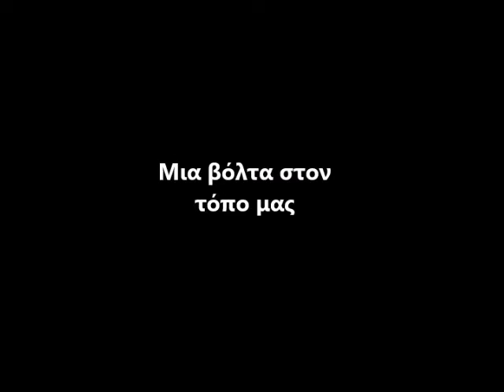Νηπιαγωγείο Όσσας WROHellas 2020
Τα Μελισσάκια της Όσσας φτιάχνουν τον πρώτο τους αλγόριθμο και παρουσιάζουν τον τόπο τους με έναν απλό τρόπο, αναπτύσσοντας παράλληλα τις καλλιτεχνικές και κοινωνικές τους δεξιότητες. Η δράση δεν έχει διαγωνιστικό χαρακτήρα και απευθύνεται σε όλα τα Νηπιαγωγεία της Ελλάδας. Τα παιδιά, με την καθοδήγηση της Νηπιαγωγού τους Μαρίνας Ζαχαρία, καλούνται να παρουσιάσουν τον τόπο τους με τα πιο σημαντικά αξιοθέατα, σύμφωνα με τη γνώμη των παιδιών. Η ομάδα δημιουργεί μια πίστα και μακέτες των Μνημείων και κτιρίων, με ανακυκλώσιμα υλικά ,χρησιμοποιώντας κουτιά τα οποία ντύνουν με τις φωτογραφίες που έχουν τραβήξει περιμετρικά των κτιρίων, και παρουσιάζουν στην επιτροπή τα αξιοθέατα, με βοηθό ένα επιδαπέδιο ρομπότ Beebot. Έτσι ξεκινούν ένα ρομποτικό ταξίδι στη Λαογραφική Συλλογή, Το Παλαιό Παντοπωλείο, το παλιό Σχολείο και την Οικία Χατζή - Χατζηχριστάκη, η οποία έχει χαρακτηρισθεί διατηρητέο μνημείο από την Unesco, μια που αποτελεί ένα από τα τελευταία δείγματα της παραδοσιακής αρχιτεκτονικής της Μακεδονίας του 19ου αιώνα, από τα αξιολογότερα και ελάχιστα εναπομείναντα κτίσματα του αγροτικού χώρου.
Μέσα από αυτή τη δραστηριότητα, οι μαθητές δημιουργούν τον πρώτο τους αλγόριθμο. Σκοπός της δράσης του Νηπιαγωγείου είναι οι μαθητές να έρθουν σε δημιουργική επαφή με τις βασικές έννοιες του αλγοριθμικού τρόπου σκέψης (computational thinking), αναπτύσσοντας παράλληλα το καλλιτεχνικό τους αισθητήριο και την ικανότητά τους να συνεργάζονται. Επιπλέον, η δράση στοχεύει στην κοινωνική ανάπτυξη των μαθητών, καθώς δημιουργεί για τα παιδιά την ευκαιρία να κάνουν μία απλή παρουσίαση (με θέμα τα αξιοθέατα της Όσσας) μπροστά σε μικρό κοινό,περιγράφοντας τις διαδρομές αλλά και τα κτίρια καθώς επίσης να έλθουν σε δημιουργική επαφή με μαθητές από σχολεία άλλων περιοχών της χώρας.